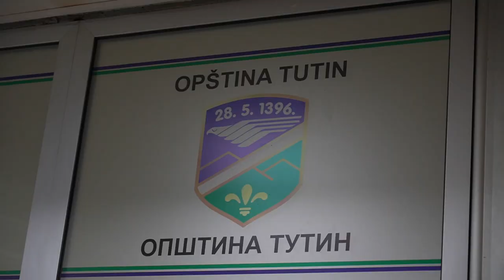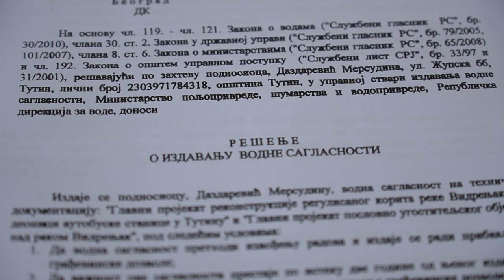O ovoj zgradi u Tutinu priča cela Srbija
Ministarstvo građevinarstva, saobraćaja i infrastrukture zatražilo je od lokalne samouprave Tutina da dostave svu dokumentaciju za zgradu na reci Vidrenjak u ovoj opštini, koja je  veliku pažnju javnosti privukla  jer je izgrađena tik iznad reke, praktično u samom koritu. Nakon poplava koje su  zadesile Tutin, ovu zgradu deo javnosti vidi kao objekat koji sprečava reku da teče kroz svoje korito. Iz lokalne samouprave ovog grada kažu da su  odmah reagovali po zahtevu ministarstva i pripemili svu dokumentaciju koju će poslati do kraja nedelje.